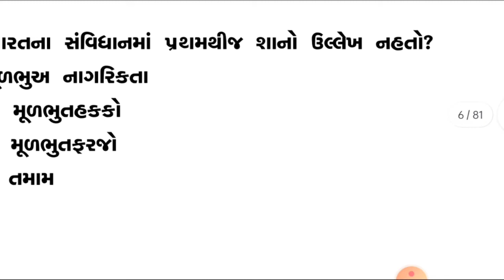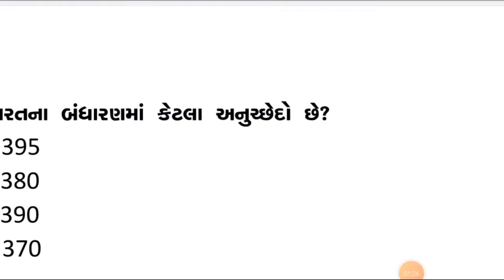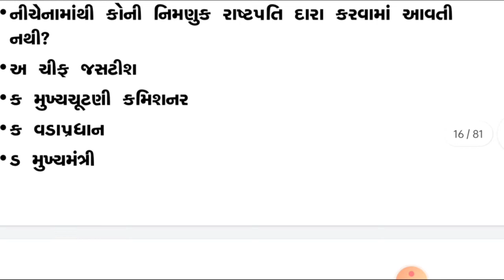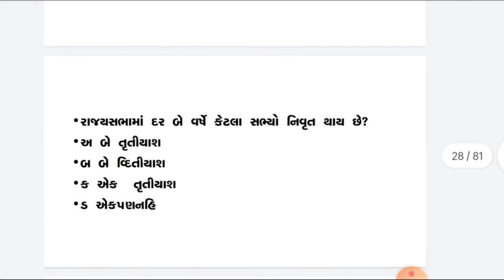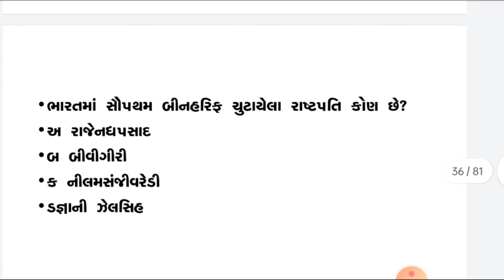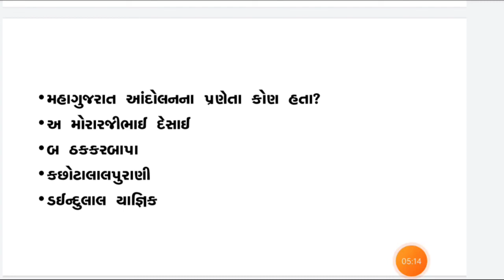તલાટી સામન્ય જ્ઞાન અગત્યના પ્રશ્નો|| અગાઉ ની સ્પર્ધાત્મક પરીક્ષામાં પુછાયેલા પ્રશ્નો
talati exam model paper
Talati exam paper 2022
talati model paper
તલાટી મોડેલ પેપર